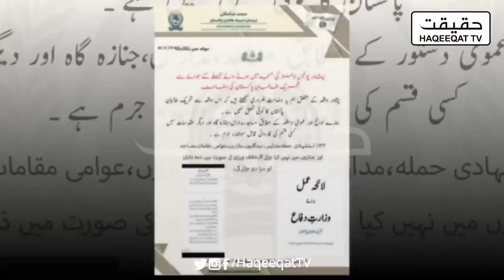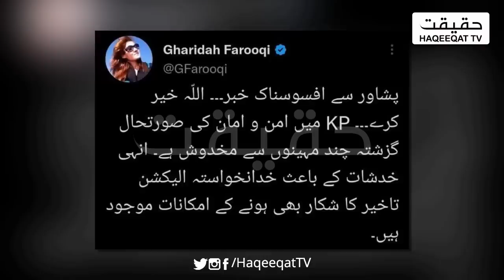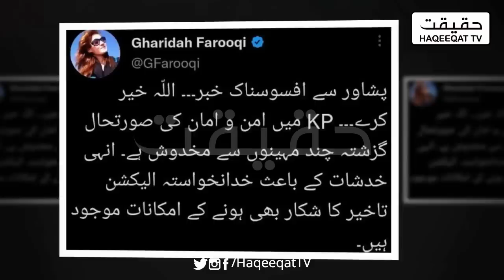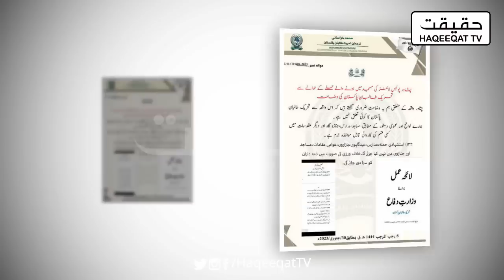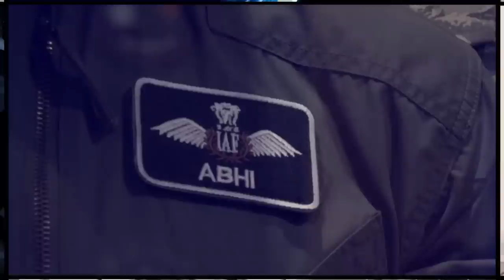Shahbaz Sharif Asked How This Man Crossed the Gate of Police Line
Shahbaz Sharif is rightly asking the correct question how this guy just crossed the Police Line in this way.